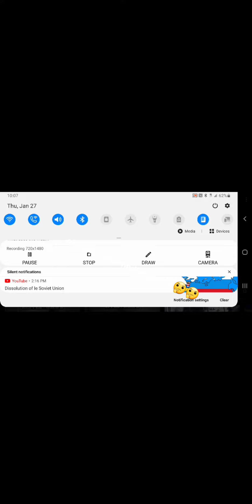just some GEN Z humor🤔🤔✌✌🧋🧋🙄🙄🥺🥺🖤🖤🖤💜🤎🤍❤🧡💛💚💚💛🇧🇩🇧🇩🇧🇩💦💦😹😹😚😚😇😇😇😇😔😔🤗🤗🤗